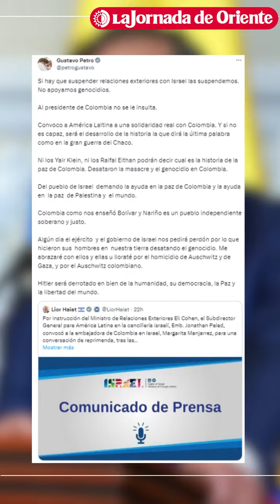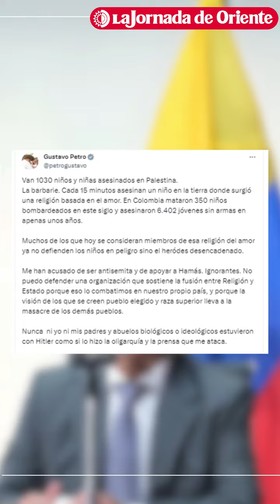Petro: no apoyamos a genocidas; suspender relaciones con Israel es posible